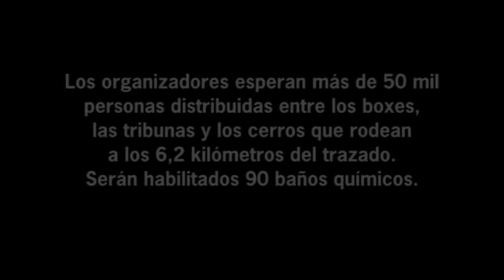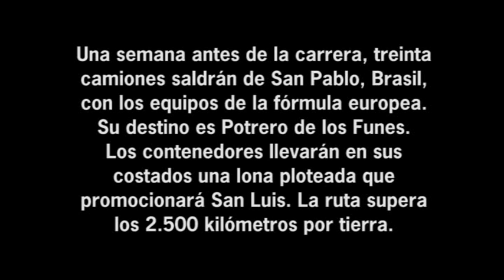Una vuelta al circuito de Potrero en el auto de Pernía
El Diario de la República giró en el trazado internacional en el show car del piloto que puede consagrarse campeón del TC2000 este domingo.